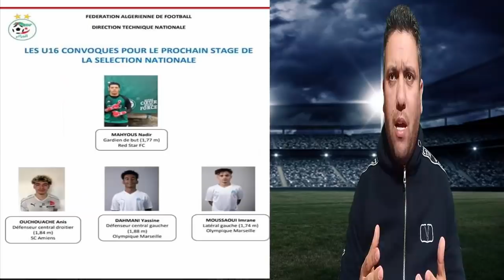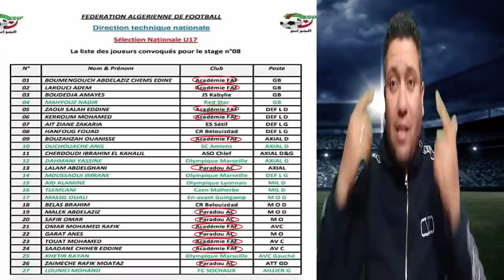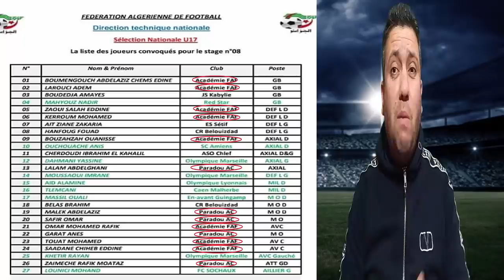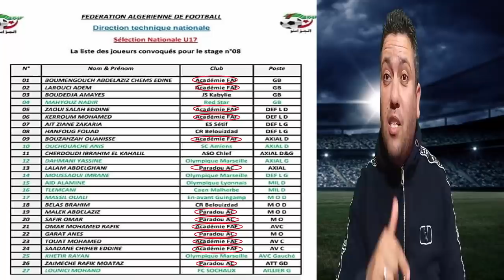برافو ... جمال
جمال بلماضي يسير على خطى رئيس الإتحادية السابق الحاج محمد روراوة
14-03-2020